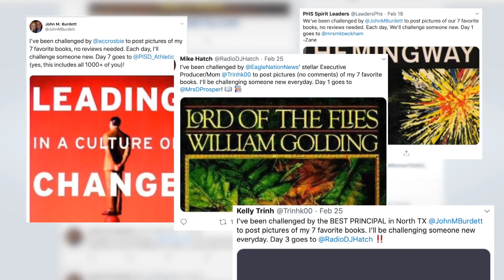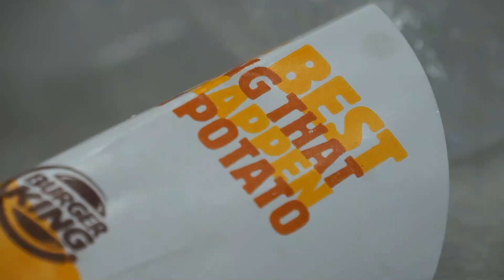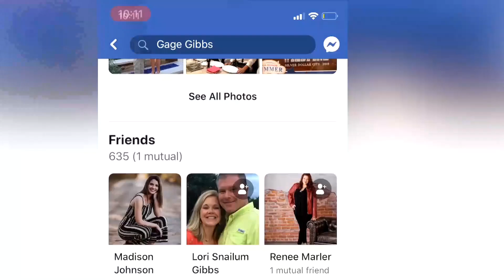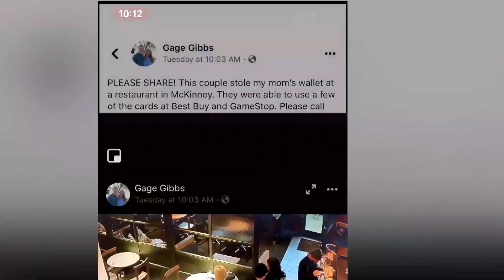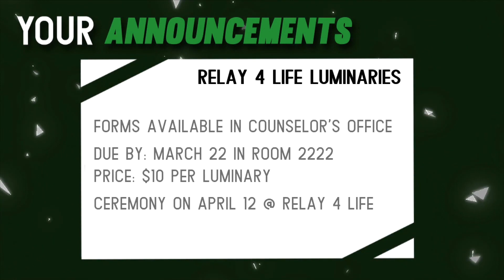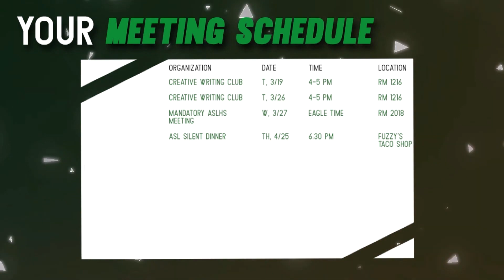Eagle Nation News: Season 6, Episode 74